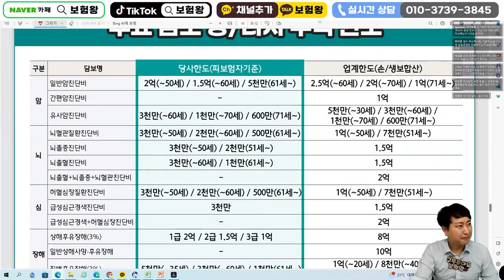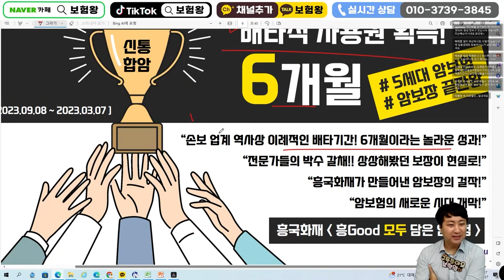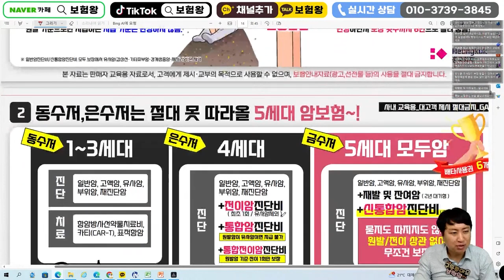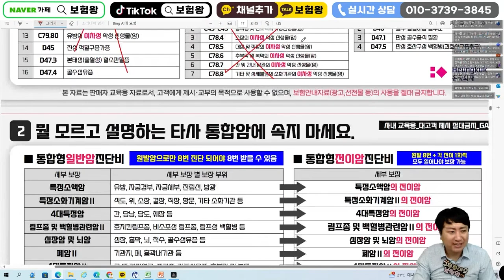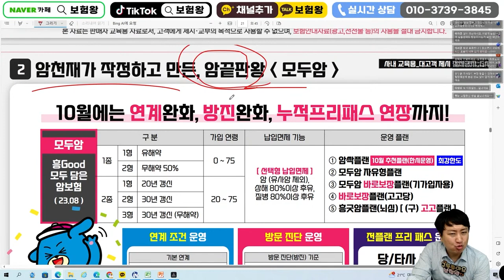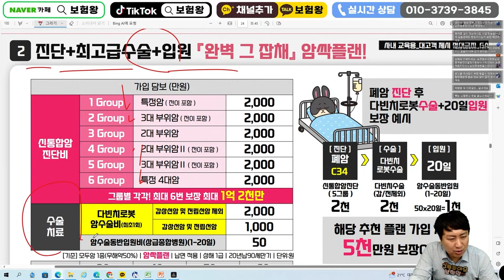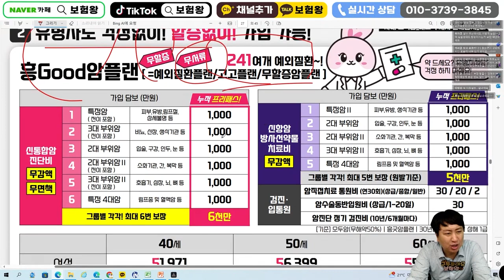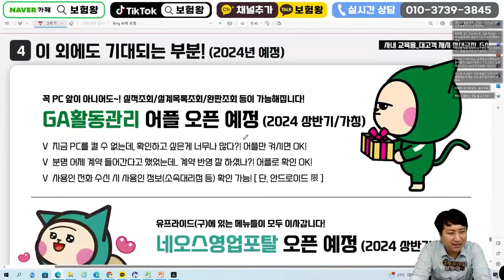10월 흥국화재 신상품이슈안내!! (전이암보장되는 모두암대박~)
안녕하세요~~

흥국화재 신상품이슈사항을 올려드립니다

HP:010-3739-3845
카톡친구추가:r2an
카톡플러스친구:보험왕검색